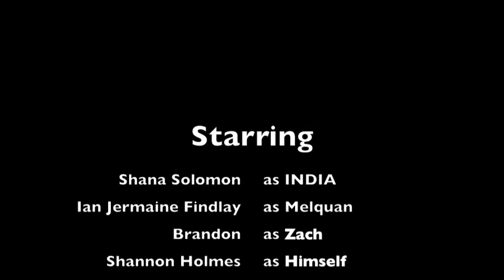HARD WHITE DAY 4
CAST & CREW TACKLE THE DIFFICULT TASK OF FILMING THE XXX SCENE